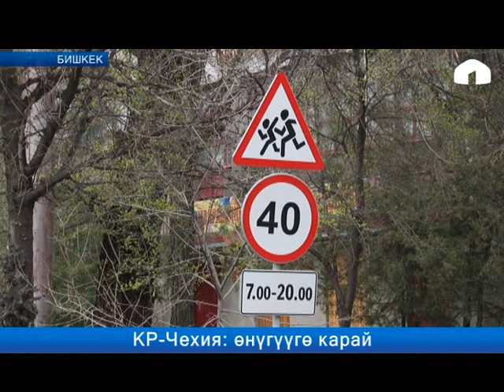Кыргызстан-Чехия: өнүгүүгө карай